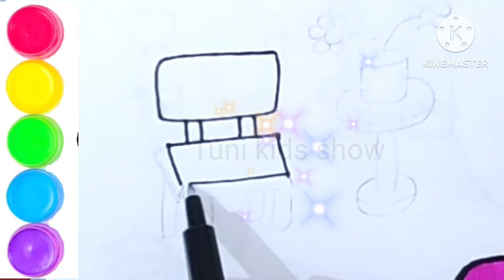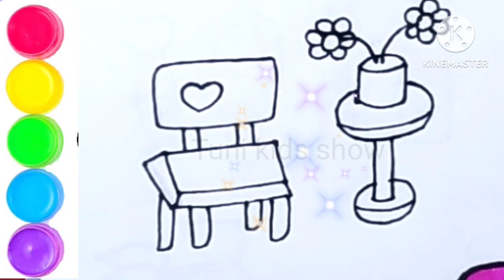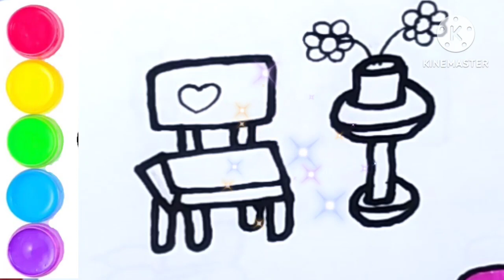Chair Table drawing painting Colouring for kid's toddlers, let's draw together,how to draw chair